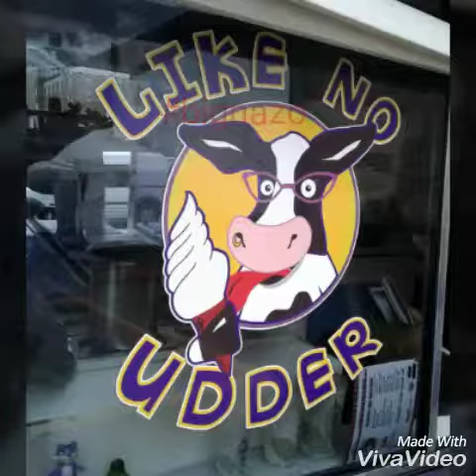Taco Fest 2017 Providence RI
Taco fest!